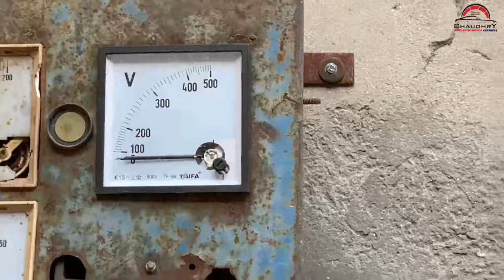Free energy project